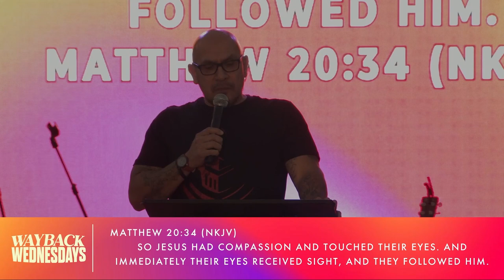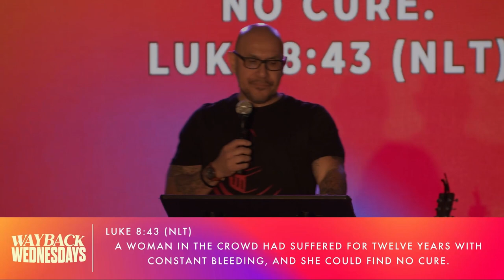Touched By Jesus | Pastor Joe Ybarbo